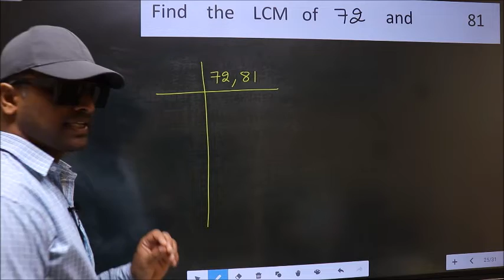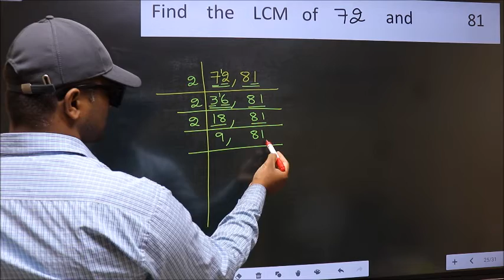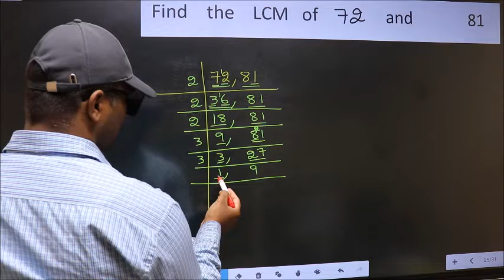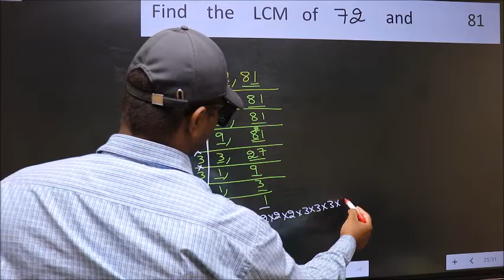LCM of 72 and 81